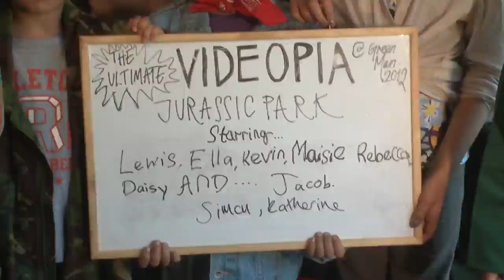Jurassic Park starring Lewis, Ella, Daisy, Jacob & Co - Green Man 2012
A very silly little tribute to a Hollywood classic - cast, shot and screened in the back of the Videopia horsebox at Green Man festival 2012.